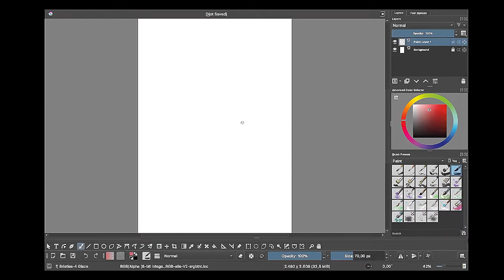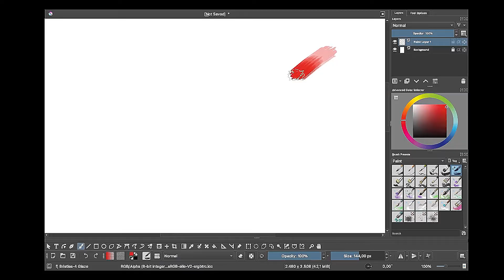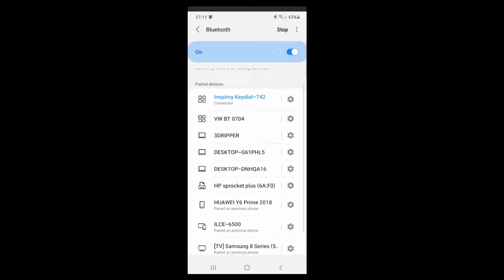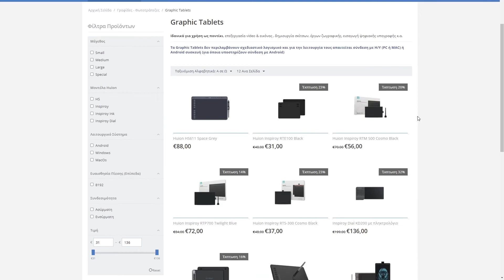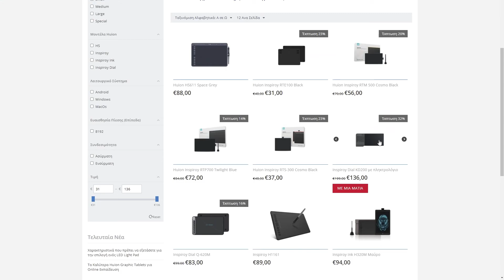Huion Inspiroy Keydial KD200 / Greek Unboxing & Review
Πήρα στα χέρια μου το Inspiroy Keydial KD200 της Huion και κάνω unboxing για όλους εσάς τους επαγγελματίες ή ερασιτέχνες που ψάχνετε ένα καλό και προσιτό pen tablet.
Μοιράζομαι μαζί σας τις πρώτες μου εντυπώσεις και κάνω την πρώτη μου δοκιμή.

Τον επίσημο αντιπρόσωπο της Huion στην Ελλάδα.

Ελπίζω να σας αρέσει το video. Περιμένω τα σχόλια ή τις ερωτήσεις σας.
Μη ξεχάσετε να το μοιραστείτε με τους φίλους σας.